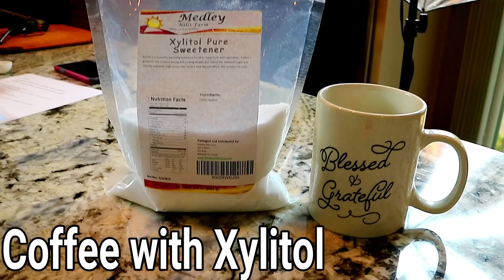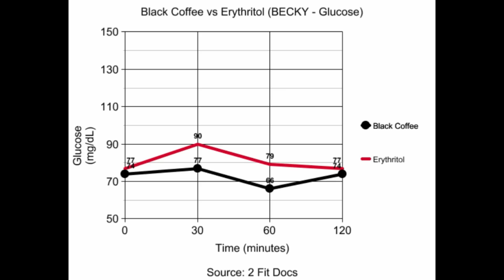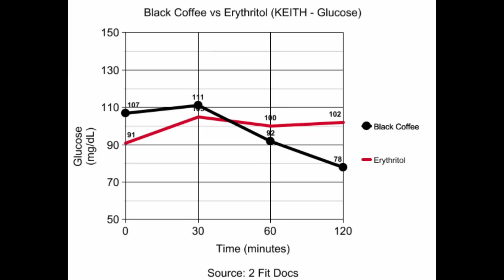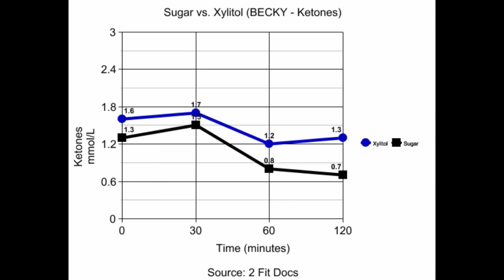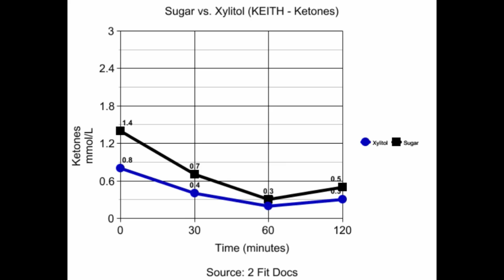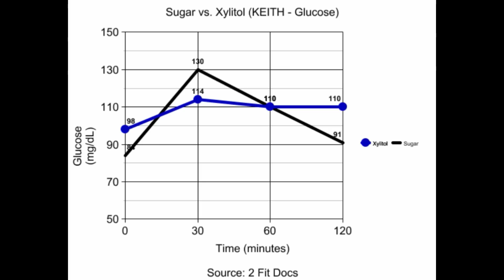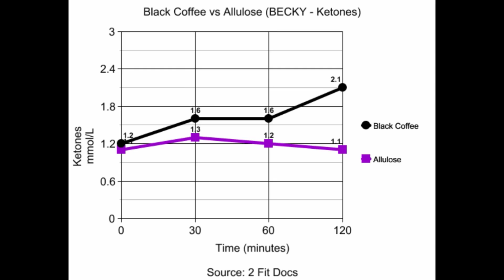Sweeteners in Coffee & Fasting Round 2! Erythritol, Monk Fruit, Xylitol, Allulose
“Can I put sugar substitutes in my coffee without breaking my fast?” We get this question a lot, so we ran the tests!

Over the past 4 days, we tested our blood glucose and ketones (fasting) after drinking coffee mixed with…

*Erythritol
*Monk Fruit
*Xylitol
*Allulose

It was obvious that the sweeteners were having some effect on our metabolisms.

Watch the video to see our blood glucose and ketone readings measured at 30, 60, and 120 minutes after consuming the sweeteners and how they measure up when compared to black coffee (The comparison was the surprise!)